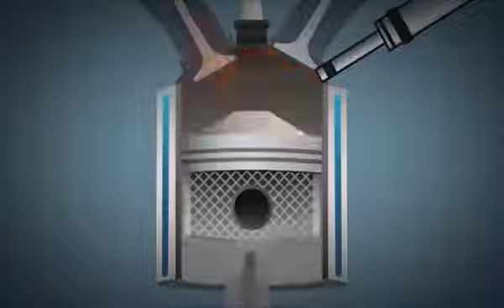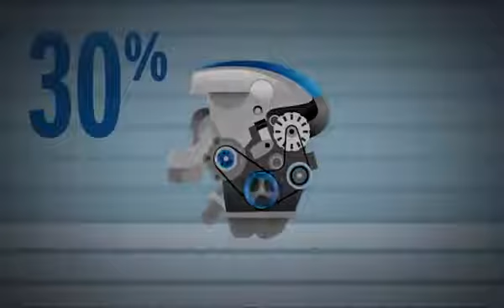SKYACTIV® TEKNOLOJİSİ Mazda Motor Teknolojisi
Mazda hakkında daha detaylı bilgi almak için web sitemizi ziyaret edebilirsiniz.